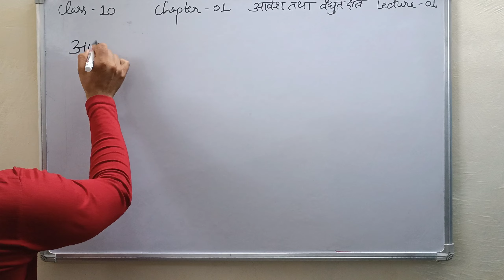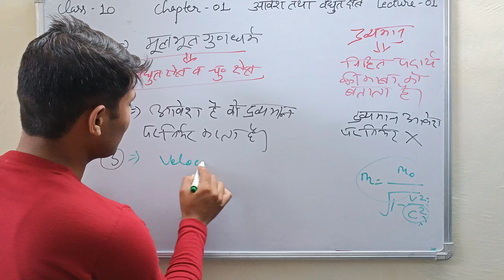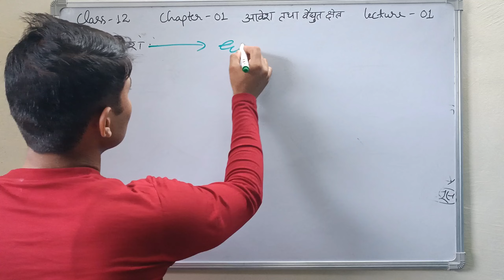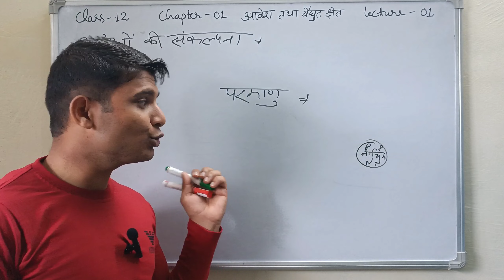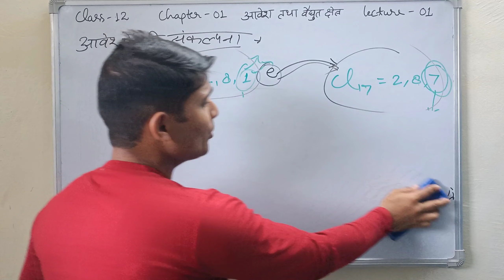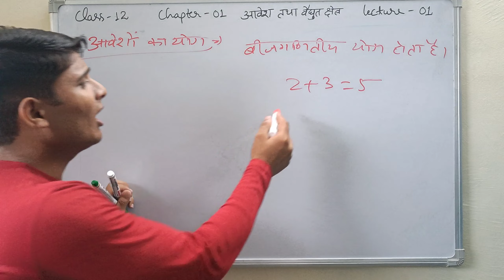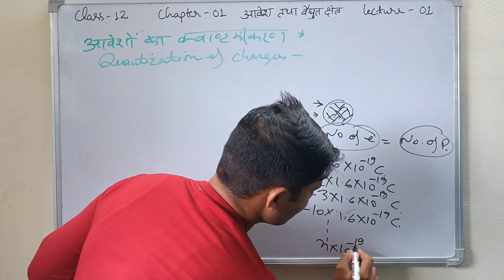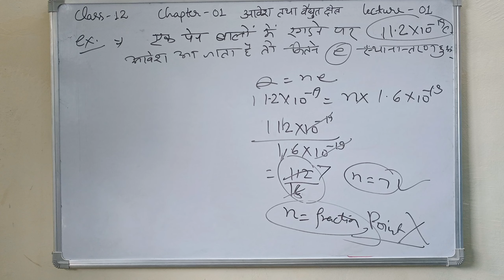Class-12, Chapter-1, Lecture-01, Electric Charges And Fields @physicsformation, Hindi medium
@Class-12, Chapter-1, Lecture-01, Electric Charges And Fields @physicsformation8329 , Hindi medium
@ physics for board exam 2024
@physics for competitive exams
@physics for Agniveer
@board exam 2024
Link for Gaus ka niyam